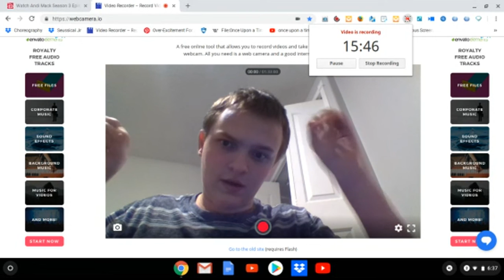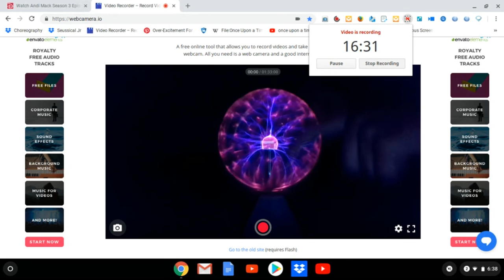matchad brand new episode review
andi mack episode 8 review